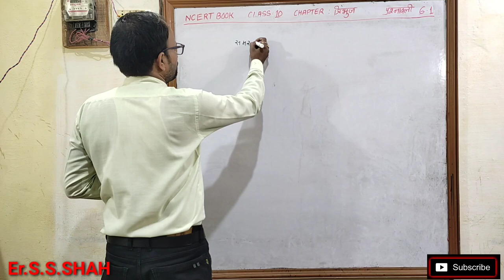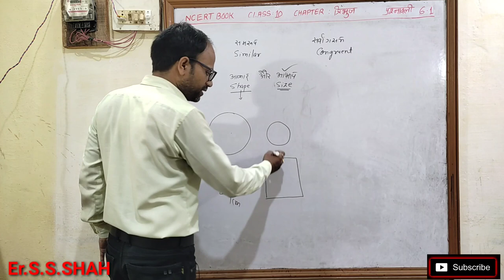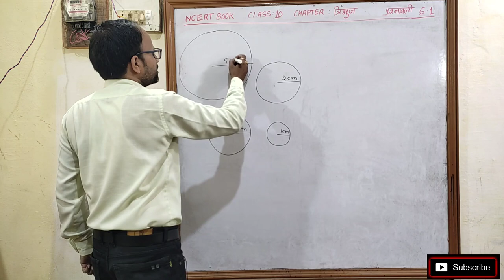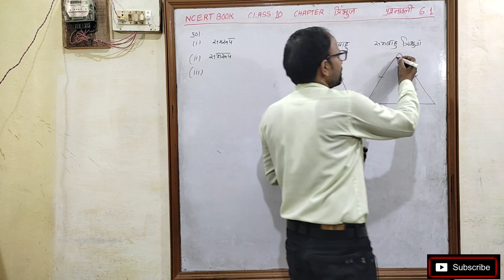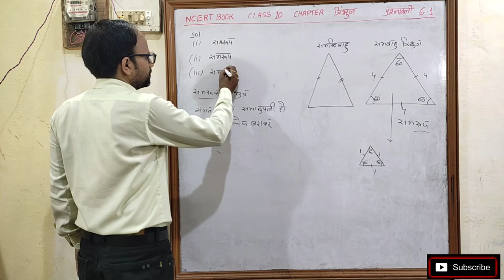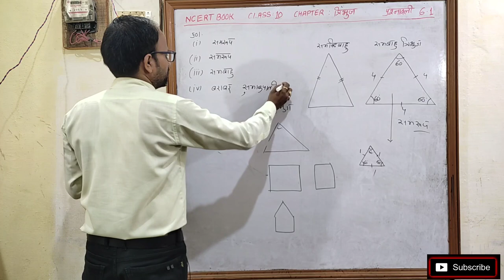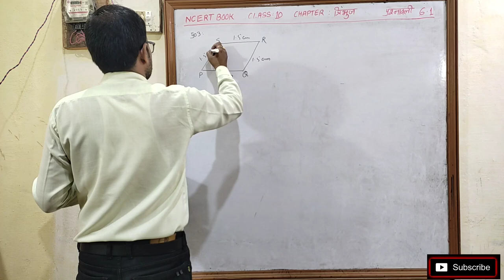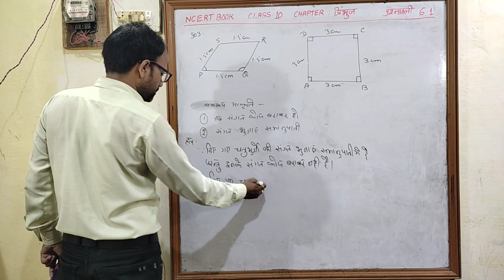त्रिभुज Triangles Class 10 Chapter 6 प्रश्नावली 6.1 NCERT BOOK SOLUTION हिन्दी माध्यम संपूर्ण हल